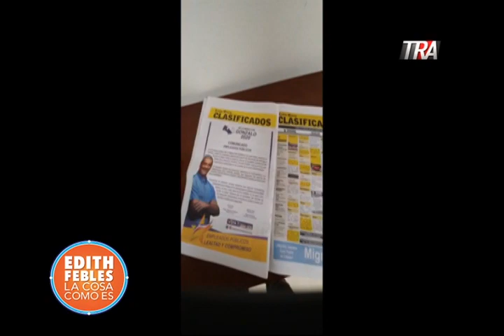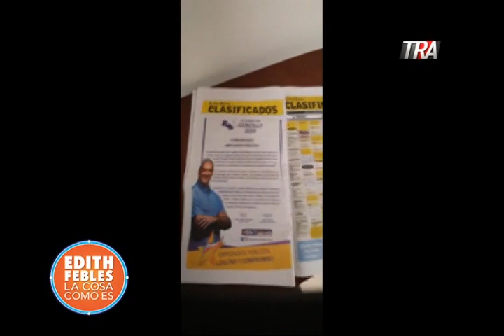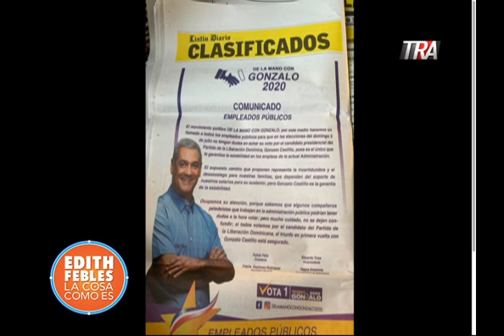Amenazan empleados públicos sino votan por Gonzalo en anuncio | LaCosaComoEs | Bloque 2 25/06/20